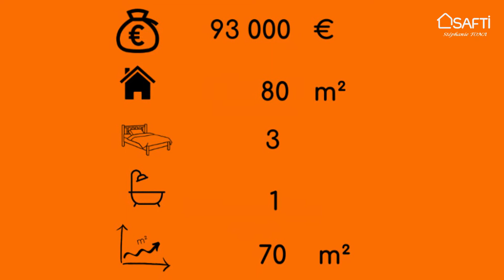Maison Estavar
Au cœur du village d'Estavar, nous vous présentons cette maison de village. Élevée de trois niveaux sur rez de chaussée, elle propose un garage, un séjour avec coin cuisine et salon.
Au deuxième étage, deux chambres avec point d'eau. Au dernier étage, un bel espace mansardé.
Sur l'arrière de la maison, vous profiterez d'un jardinet.
Quelques travaux de rénovation vous permettront de la moderniser et de la mettre à votre goût.